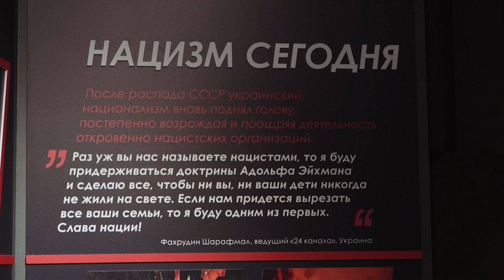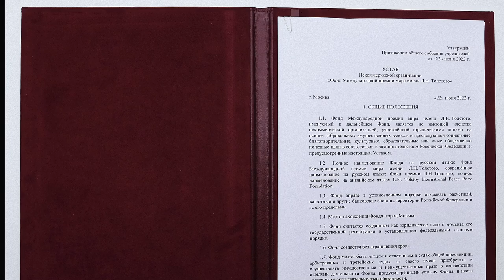В Музее Победы состоялся комплекс мероприятий, приуроченных к годовщине начала ВОВ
22 июня 2022 года в Музее Победы состоялся комплекс мероприятий, приуроченных к годовщине начала Великой Отечественной войны.

Председатель Российского исторического общества Сергей Нарышкин осмотрел выставку «Обыкновенный нацизм», посвящённую истории возникновения и развития украинского варианта нацизма с момента его зарождения до наших дней. Более 200 экспонатов рассказывают о зверствах украинских националистов в годы Второй мировой войны, а также о массовых преступлениях и терроре современных неонацистов против жителей Украины в 2014–2022 годах.